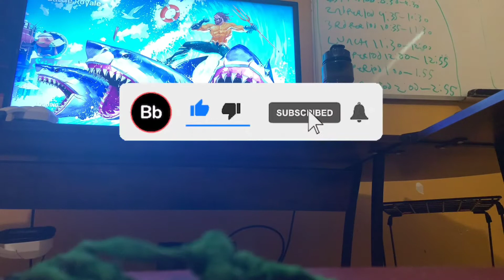chapter 2 season 4! first gameplay!/reaction!